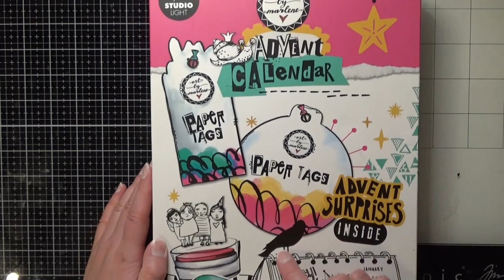ÖPPNAR ART BY MARLENE STUDIO LIGHT JULKALENDER LUCKA 22